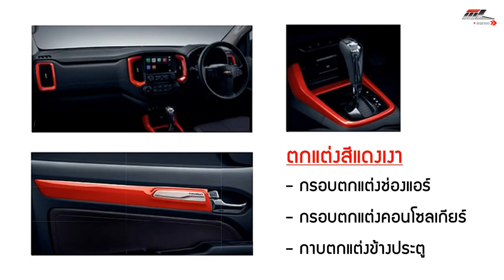ลดไป2แสนกว่า! Chevrolet Trailblazer รุ่น LT ราคา 999,000 บาท เดือนนี้เท่านั้น! | MZ Crazy Cars